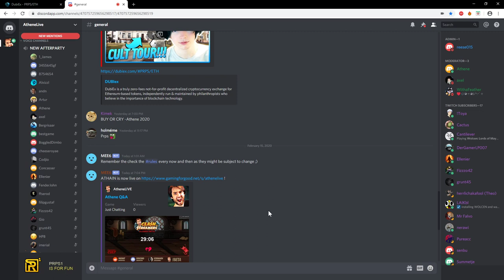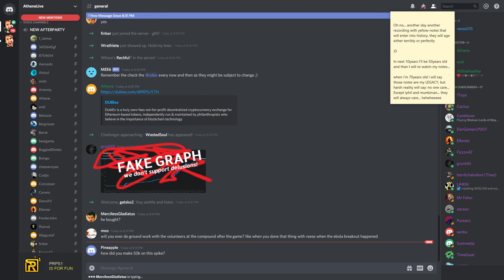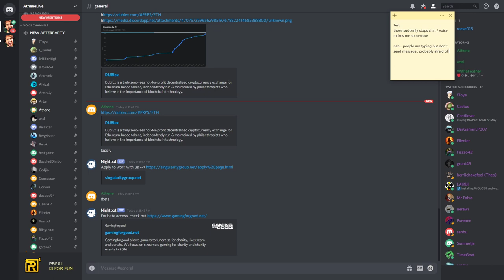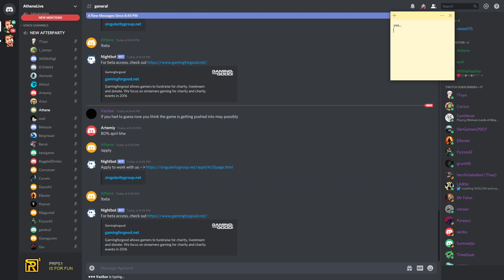👺 Athene completely lost his shit! 🐒 February 15, 2020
Saturday, February 15, 2020 » Highlights:
01:16 Rafael dropped... made 50k with shit tons of crypto
03:25 I can't be honest because of twitch
04:25 Johan  you can go fuck yourself
09:03 CoS Release hopefully in April
10:41 Coronavirus is such a bullshit, china can solve that problem themselves
11:42 At least CoronaVirus gives people stuff to do in their life
13:48 in 5days 5people coming over